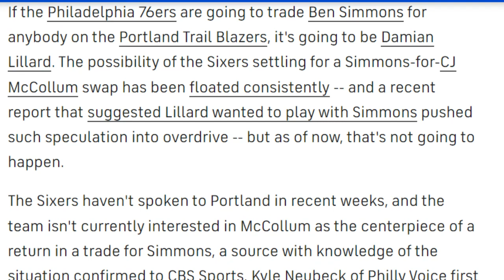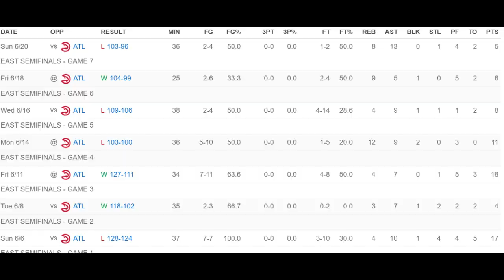Is Daryl Morey Running Out Of Time???